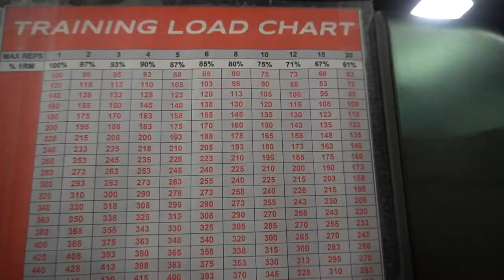170lbs BENCHPRESS | Chest + Back Day Vlog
Join me for Episode 5 of my vlog series full of snacks, weights and a quarantine check in. Thank you for the support and 5k on Instagram - I'm blown away by the positive feedback in my community and hope to keep up the cadence of creating this type of content for you all.

I'm an NPC Figure competitor, bodybuilder & heavy lifter. If you have a second to check me out on IG: @emusgrave is where you'll find me!

Always welcome your comments and questions in the comments below. I'm still new to the vloglife so bear with me through my rambles and B-roll :)

-L